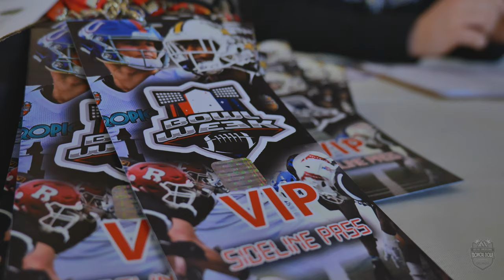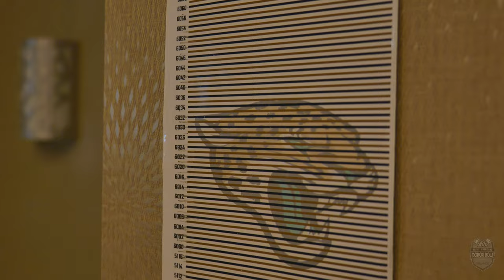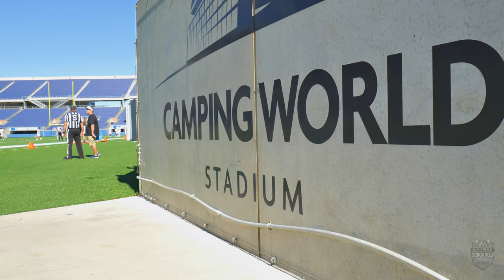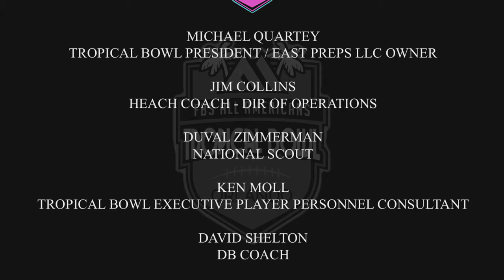Tropical Bowl at Camping World Stadium in Orlando Documentary 2022 Bowl Week College Football 4K NFL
Tropical Bowl at Camping World Stadium in Orlando Florida 2022 Documentary - College Football All Star Game
Scouted by 30 NFL Teams plus the CFL, XFL, USFL, and Arena

TropicalBowl.com

Shot and Directed by: (4K)
Chris Brookfn

Owned and Produced by East Preps LLC dba Tropical Bowl